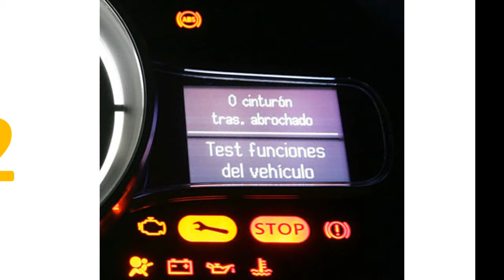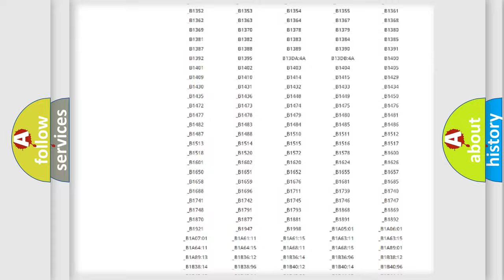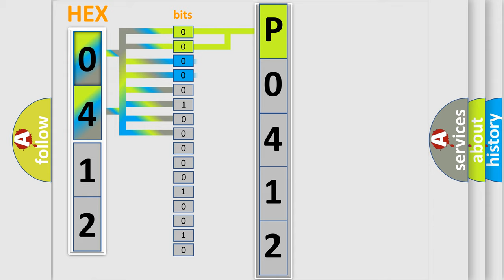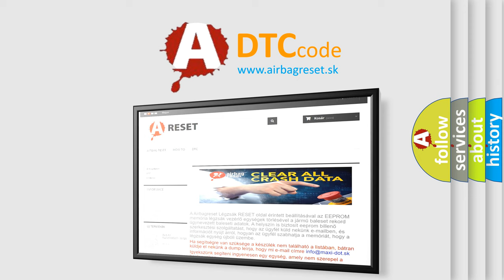DTC Mercedes-Benz P0412 Short Explanation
Contents:
0:21 Basic DTC analysis according to OBD2 protocol standard.
1:48 Insight into programming
2:58 A diagnostically understandable description of the Diagnostic Trouble Code
3:05 Basic error definition

Make:
Mercedes Benz
Code:
P0412
Definition:
High Speed CAN Communication Bus
Description: